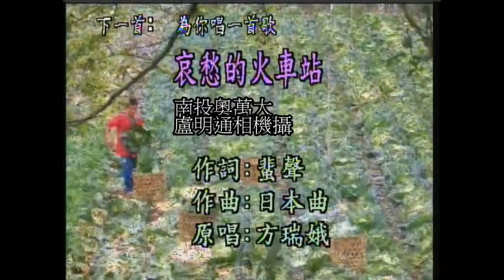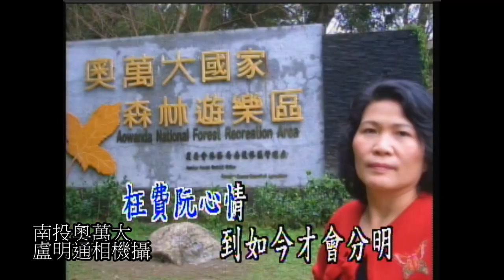2008年春節環島照片南投奧萬大01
哀愁的火車站